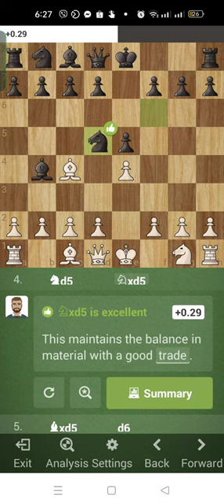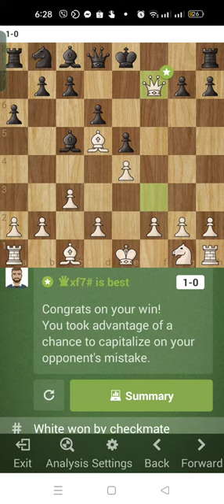Real Random Game, Checkmate in 8moves, Review with analysis.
Real Random Game, In Review, Checkmate in 8moves.

playing white

nice Game!